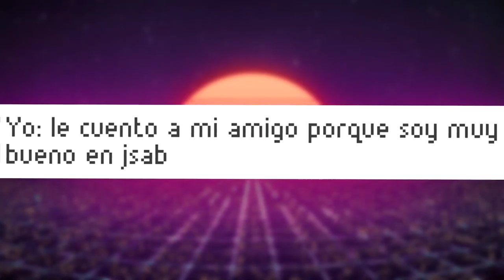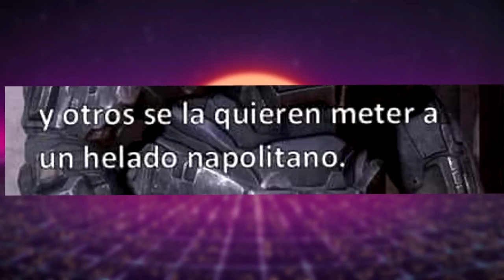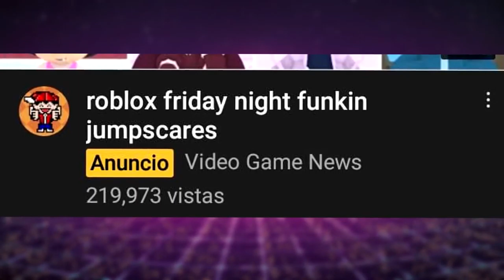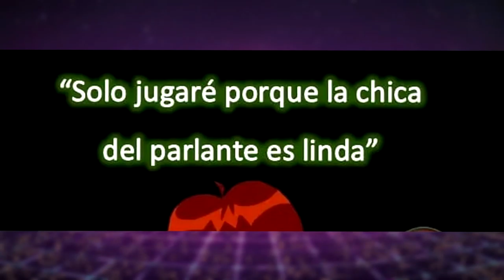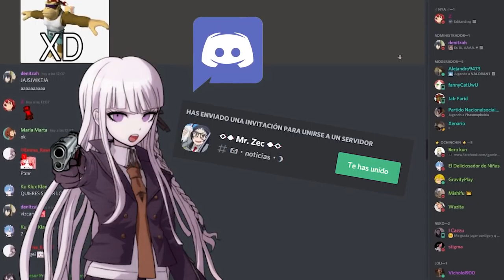MEMES DE FRIDAY NIGHT FUNKIN' MEMES DE FNF #14